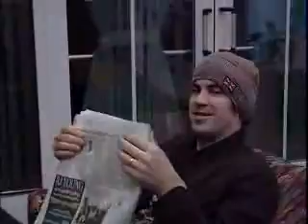The Afters - Television Shout Out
The Afters try to correctly say a station ID for The Gospel Music Channel in Nashville... with hilarious results.  Produced by Gavin Michael Booth of Mimetic Productions.